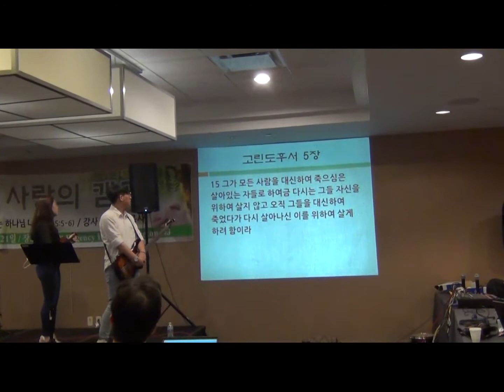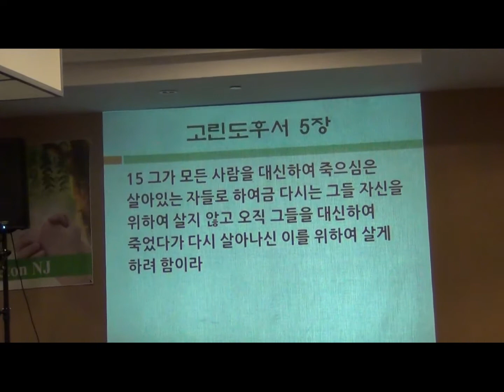2018 milal camp Day2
2018 milal camp Day2